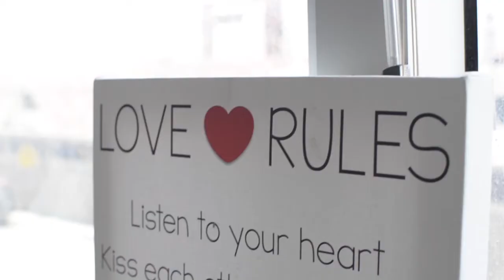Studio Cromático I Sesión de Bebés I Backstage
Santiaguito de 4 meses nos visitó para su sesión de San Valentín.  Tiene una sonrisita coqueta!

Mira más de nuestras sesiones de bebés en nuestra página

Guayaquil - Ecuador